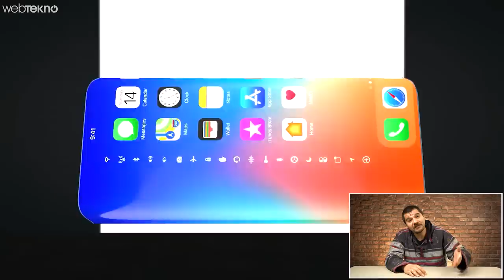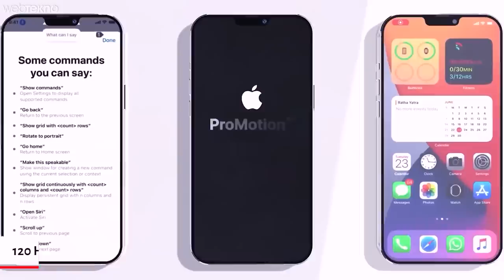iPhone 13 Nasıl Olacak? (Türkiye Fiyatı Ne Olacak ve Ne Zaman Çıkacak?)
iPhone 13 ne zaman çıkacak?

Apple’ın iPhone 13’ü Eylül ya da Ekim 2021’de tanıtacak. Ancak her yıl olduğu gibi bu yıl da haberler ve sızıntılar şimdiden başladı. Haliyle bizim de birkaç tahminimiz var.

iPhone 13’ün tasarımı nasıl olacak?

Tasarım değişikliği bekleyenler hiç boşa beklemesinler, çünkü Apple muhtemelen iPhone 12’nin tasarım çizgisini koruyacak.

iPhone 13’ün ekranına dair önemli bilgiler:
iPhone 13 mini 5,4 inç,
iPhone 13 ve 13 Pro 6,06 inç,
iPhone 13 Pro Max 6,68 inç
Bu boyutlar hemen hemen iPhone 12 serisi ile aynı. Ayrıca çok büyük bir ihtimalle 12’lerde gördüğümüz Ceramic Shield koruması, iPhone 13’lerde de karşımıza çıkacak. iPhone’ların ekranı muhtemelen yine Samsung tarafından üretilecek, çünkü Apple’ın ekran ihtiyacının %80’ini Samsung, %20’sini LG ve BOE karşılıyor. Bu arada ekranlar yine OLED panellere sahip olacaklar.
Diğer taraftan Apple’ın iPhone 13 modelinde ana ekran ve ekran panelini birleştirme gibi bir amacı var. Bu sayede daha ince iPhone modelleri görebiliriz. Ayrıca 13 Pro ve Pro Max ekranlarında LTPO teknolojisinin kullanılacağı ve 120 Hz yenileme hızı sunacağı da söylentiler arasında.
2021 model iPhone 13’lerin ekranında çentiklerden vazgeçilmeyecek, ancak daha ufak bir şekilde görebiliriz. Biliyorsunuz sadece Face ID kullanan iPhone sahipleri pandemi ciddi sorunlar yaşadılar, çünkü telefonun yüzlerini algılaması için maskeleri çıkarmaları gerekti. Bu nedenle iPhone 13 modellerinde birer parmak izi okuyucu görebiliriz, hatta bu okuyucu ekrana gömülü olarak da gelebilir.

iPhone 13’ün kameraları:
Analistler tarafından ortaya atılan bu iddiaya göre iPhone 13’ün kameraları daha hızlı odaklama yapabilecek. Ayrıca kameralardan birisi f/1.8 değerinde, diğer f/2.4 değerinde olacak. Bu sayede iPhone 13’ler daha karanlık ortamlarda daha iyi fotoğraflar çekebilecek.
iPhone 13’te 4’lü arka kamera kurulumu olabileceği söyleniyor. Buna LIDAR sensörünü de ekleyince, telefonun arkasında 5’li bir dizimlimle karşılaşacağımızı söyleyebiliriz. 4. kameranın da en çok video çekimlerinde işe yarayacağı da konuşuluyor.
iPhone 13’ün teknik özellikleri nasıl olacak?
iPhone 12’lerde en yüksek hafıza miktarı 512 GB boyutundaydı, ancak Apple’ın iPhone 13’te maksimum hafıza miktarını 1 TB’a kadar çıkartması bekleniyor.
iPhone 13’lerde daha büyük e LCP Soft Board adı verilen esnek devre kartı teknolojisinin kullanılacağı söyleniyor. Bu sayede telefonun içerisindeki boşluk artacak ve o boşluğu da batarya dolduracak.
iPhone 13’lerde şarj girişi bulunmayacak mı?
Evet, Apple’ın iPhone 12’ler ile birlikte tanıttığı MagSafe ekosistemi gösterdi ki şarj girişine yol gözüktü. Kulaklık girişinin de yıllar önce kaldırılmış olduğunu hatırlarsak iPhone 13’lerde herhangi bir girişin olmayacağını söyleyebiliriz.